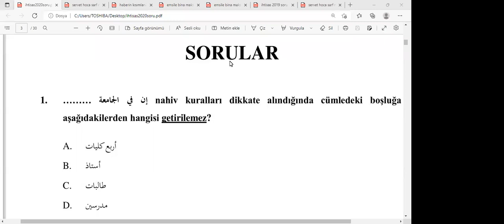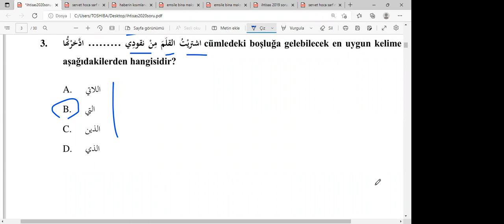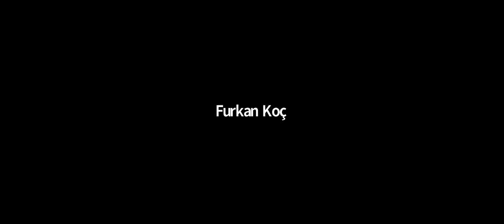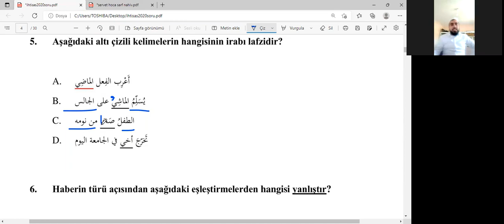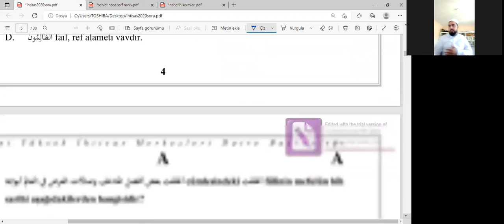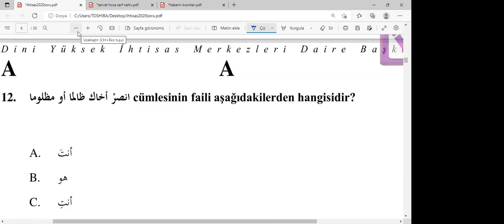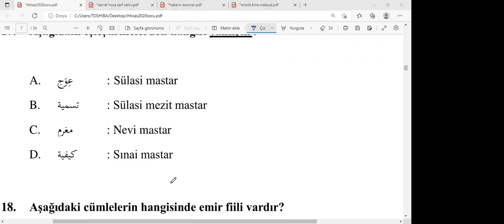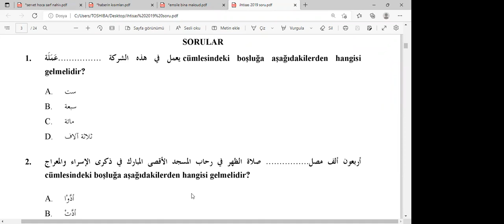KONU ANLATIM İHTİSAS SORU ÇÖZÜMÜ 2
İHTİSAS SORU ÇÖZÜMÜ